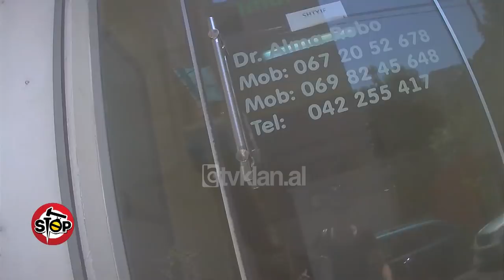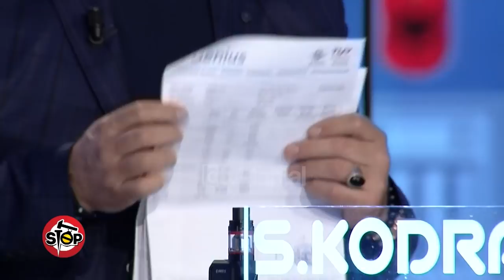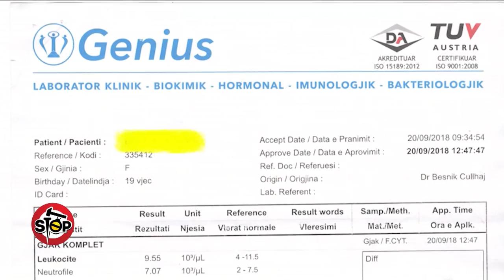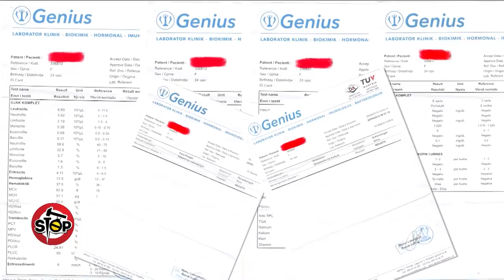Stop - Bllofi i mjekes Robo dhe pajisjes se saj, analizat hedhin! (08 nentor 2018)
stop.tvklan.al Nje emision satiro-investigativ nga Saimir Kodra & Gentian Zenelaj. E hene - E premte ora 20:05 @ Tvklan & KlanHD; Për të provuar, sesa qëndronin pretendimet e qytetarit, që denoncoi në “Stop”, cuam dy vajza për të “provuar” fatin.E para doli me refluks ezofagal,aritmi,mëlci, imunitet të ulët të mushkërive, anemi, mungesë hekuri e kalciumi, bajame mukoze dhe kolit.Ndërsa e dyta kishte yndyra të larta, mungesë vitamine D, aritmi, skoliozë dhe probleme të tjera. Të dyja vajzat i përsëritën analizat në laboratorin “Genius”, por asnjëra prej tyre nuk rezultoi me asnjë lloj problemi. Për fat ato paguan vetëm 35 mijë lekë të vjetra për ekzaminimin dhe nuk morën mjekim apo suplemente.